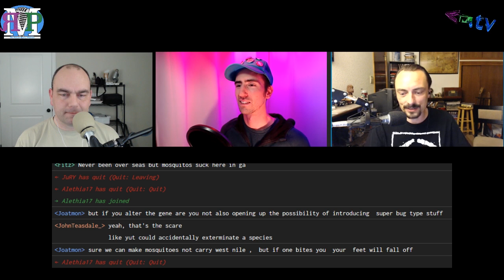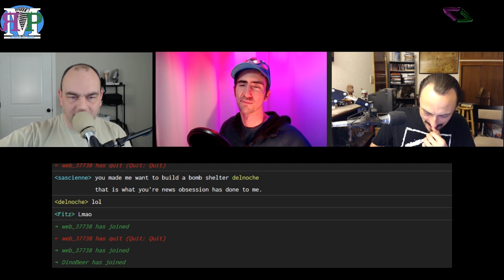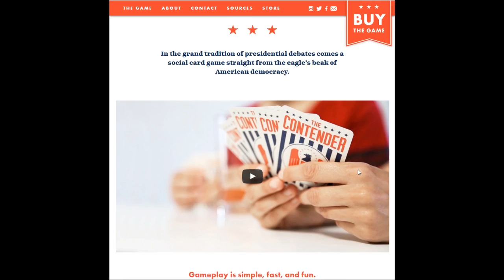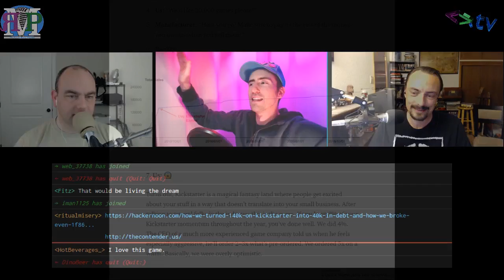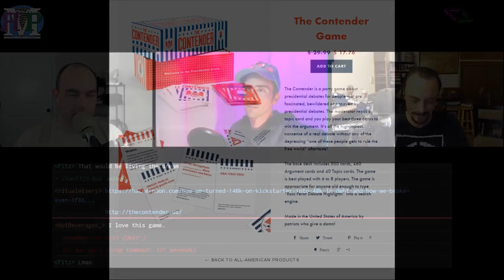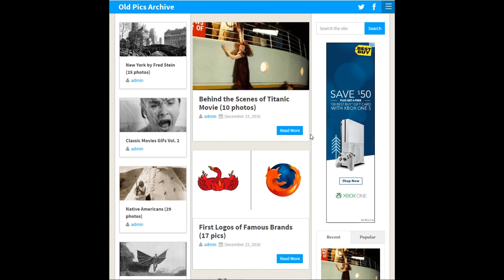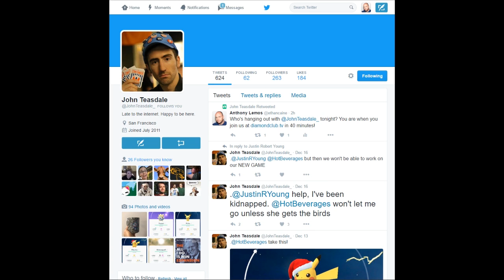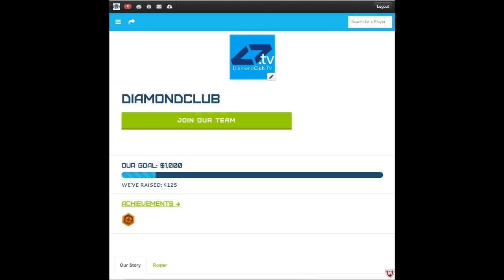ЯMP - Ep 107: Discount Beverages (w/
JohnTeasdale was late to "the Internet"...

and we were late to our own show.

Show notes:

Kent is a hoarder, John is a purger
Amos hurriedly installed a new EVGA GTX 1070
TED Talks:
Jennifer Kahn: Gene editing can now change an entire species — forever
James Veitch: The agony of trying to unsubscribe
Check out oldpicsarchive
Buy The Contender, find expansion packs, and read the history of the game
TeasLibs
Find more of John on Twitter: @JohnTeasdale_

Next week (hopefully): Richard Gunther!

Want to help us fight New Year's Eve lonliness and/or raise money for extra-life.org? to sign up!

Amos - @ethancaine

Kent - @rm_delnoche